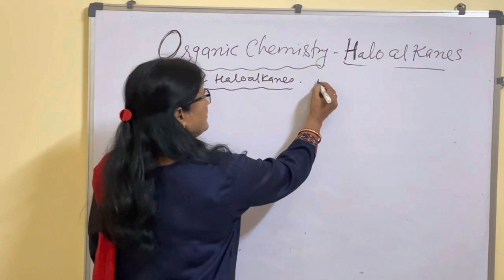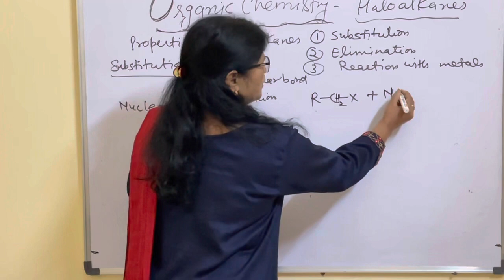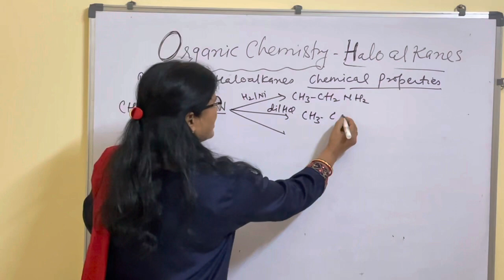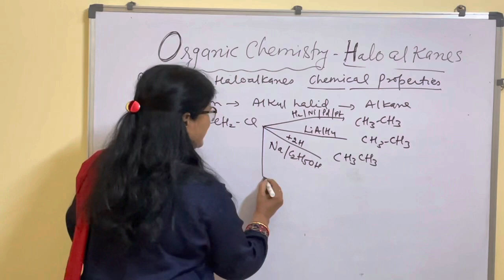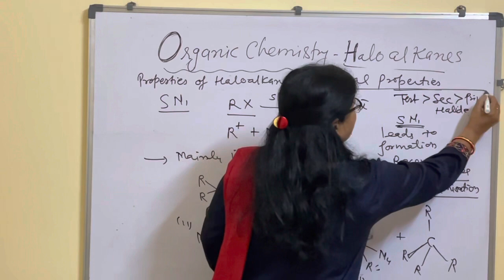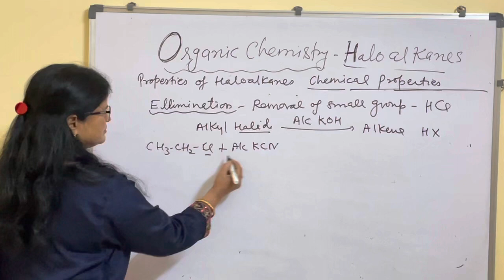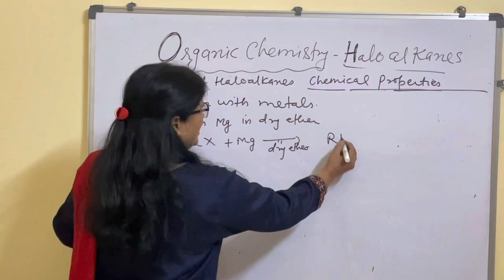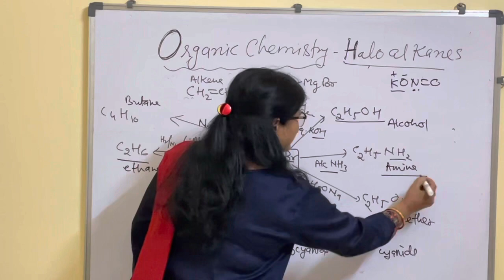HaloAlkanes Lecture (Part -2 ) properties ClassXII Chemistry Organic compound with Halogens Unit-10